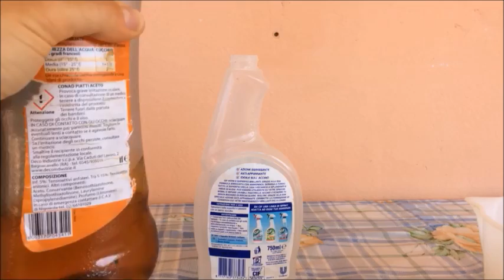Addio Afidi, Rimedio Fatto in Casa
Come combattere gli afidi con un rimedio fatto in casa semplice e poco costoso. Gli afidi sono dei parassiti delle piante che possono rovinare i nostri raccolti. Ecco un rimedio facile con il quale possiamo combatterli! Si tratta di un insetticida per afidi fatto con pochi e semplici ingredienti. Buona visione!